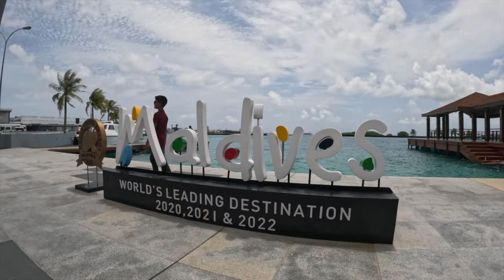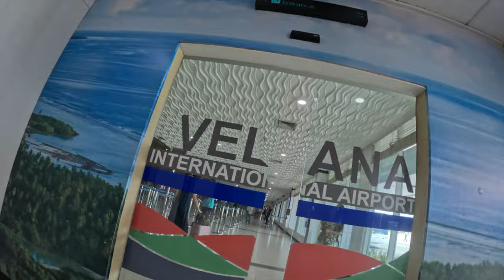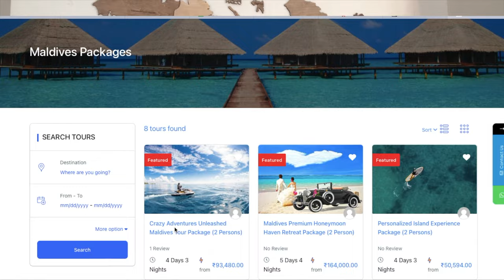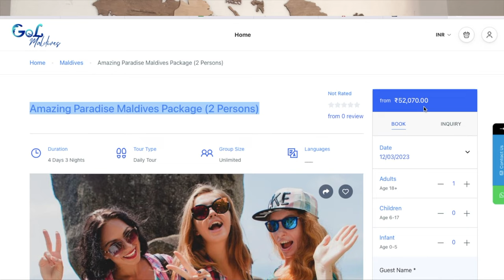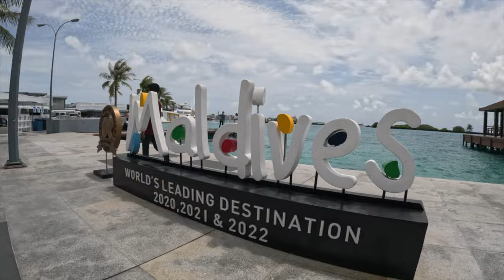India To Maldives Budget Trip | Complete Guide - Flight, Visa, Hotel, Food etc.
Namaste Everybody,
Mera Naam Himani hai or is video me I am sharing my recent Budget trip to Maldives ka experience.
I have shared everything starting from Flight cost, Stay, Airport pickup or drop, boat, ferry, food etc.